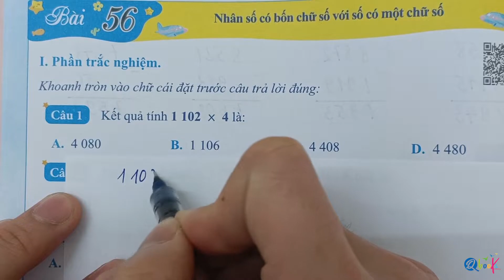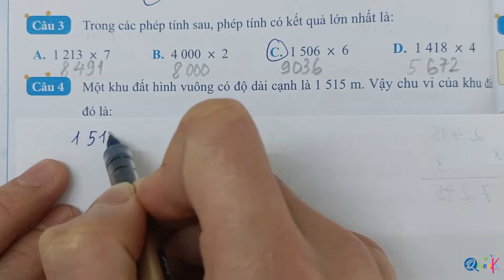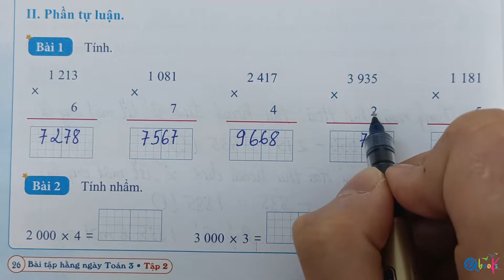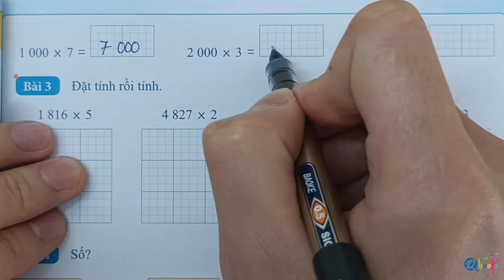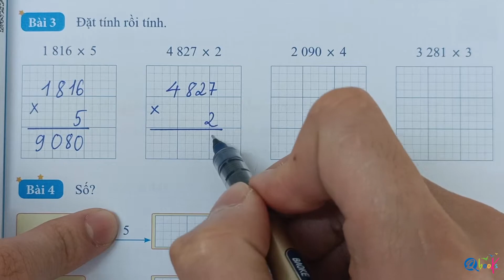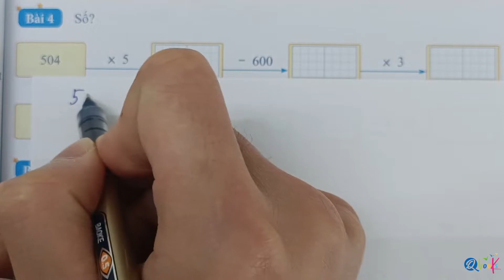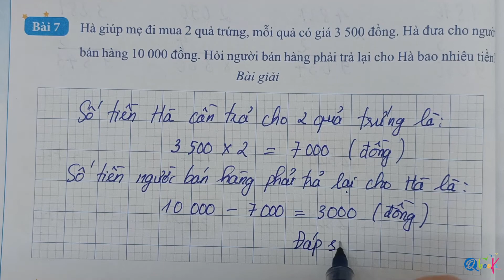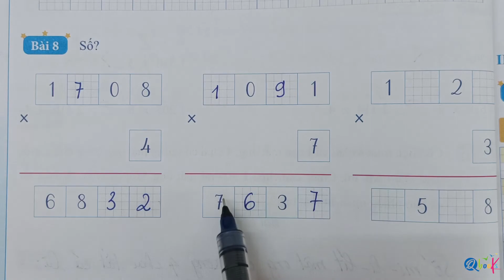Toán 3 Kết Nối | Bài 56 | Nhân số có bốn chữ số với số có một chữ số | Bài tập hằng ngày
Chào mừng quý phụ huynh và các em học sinh đã ghé qua kênh youtube của thầy Nguyễn Văn Quyền.

Chương trình học toán lớp 3 sách kết nối tri thức là một trong những chương trình toán căn bản giúp các em có thể đạt được những nền tảng vững chắc cho sau này. Bên cạnh đó, kì thi giữa học kì cũng đang diễn ra và các em cần nắm chắc kiến thức để có thể làm bài thi giữa kì toán lớp 3 tốt nhất.

Trong video "Toán 3 Kết Nối | Bài 56 | Nhân số có bốn chữ số với số có một chữ số | Bài tập hằng ngày" này, thầy sẽ cùng các em giải thích về cách nhân số có 4 chữ số với số có 1 chữ số thông qua các phép tính đơn giản. Ngoài ra, video cũng cung cấp các bài tập thực hành để các em rèn luyện kỹ năng tính nhẩm, cộng trừ và nhân chia.